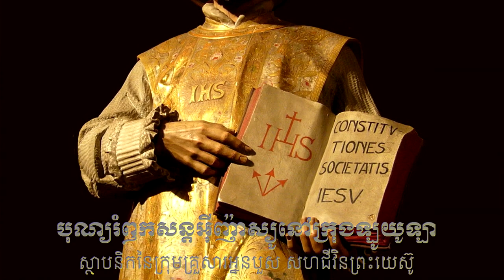Introducing St. Ignatius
It's July 31, the feast of the founder our Society of Jesus.  This is a short introduction of St. Ignatius - in Khmer.